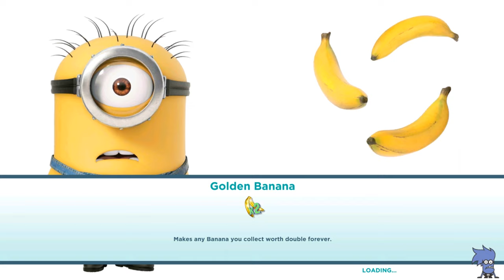Minion Rush old version - Lab Coat and Baby minions ! Level 283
LVL 283 boss battle ! Throwing Jack in The Boxes at the Villaintriloquist

Race with the Minions in the award-winning fan-favorite endless runner, Despicable Me: Minion Rush! Collect bananas as you jump, roll, dodge and scramble against others in fun-filled, fast-paced missions! Run as Carl, Jerry and Dave, get awesome costumes, play exciting mini-games and explore locations inspired by the Despicable Me movies!